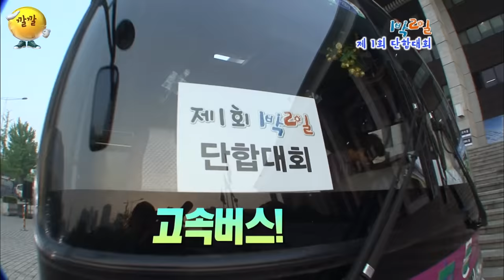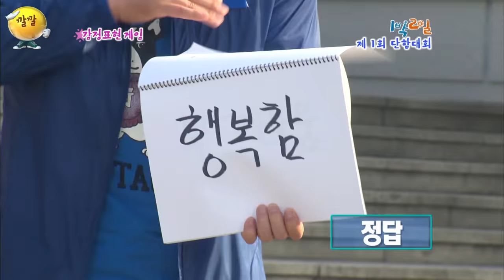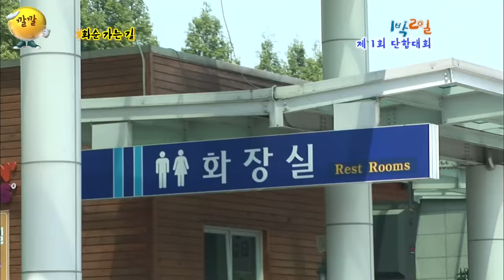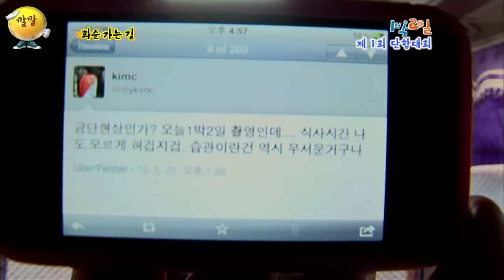[1박2일 시즌1 144회-1][전남화순] 찰떡같이 표현하면 찰떡같이 알아듣는다 | KBS 100613 방송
-1박2일 전남화순편
-2010년 6월 13일 방송
-강호동, 이수근, 은지원, 이승기, MC몽, 김종민
- 제 1회 단합대회

0:00 프리뷰
7:44 징징
18:37 시작

[전남화순편 정주행 링크]